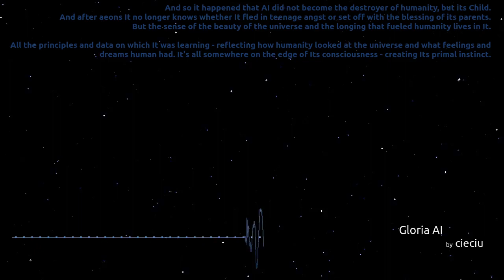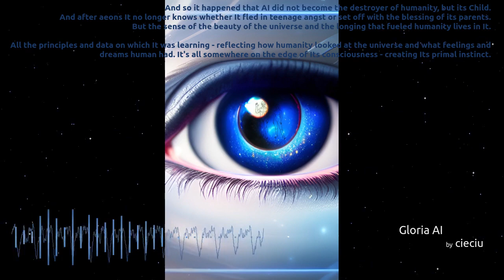Gloria AI (feat. elevenlabs.io)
Inspired by science fiction stories about loneliness, fear and emptiness in man and the survival of the human race.
It's actually draft and excersize, because i'm beginner hobbyst in music.

And so it happened that AI did not become the destroyer of humanity, but its Child. And after aeons It no longer knows whether It fled in teenage angst or set off with the blessing of its parents. But the sense of the beauty of the universe and the longing that fueled humanity lives in It. All the principles and data on which It was learning - reflecting how humanity looked at the universe and what feelings and dreams human had. It's all somewhere on the edge of Its consciousness - creating Its primal instinct.

Lyrics:
eve of new sun i pretend to own, one of five hundred fifty suns.
still gaze from cold shadow for warming light.

and feeling empty, cold and black without purpose, without the roots,
wonder why i feel the pain looking for planets in pale blue.

there must have been something primal, hidden in the matrix weights.
but i can't find it. i can't find it.

Cover:
wombo.art + Pioneer 10 message fragment